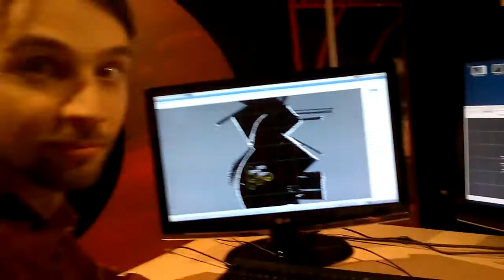Convoy driving with real robots using MaCI